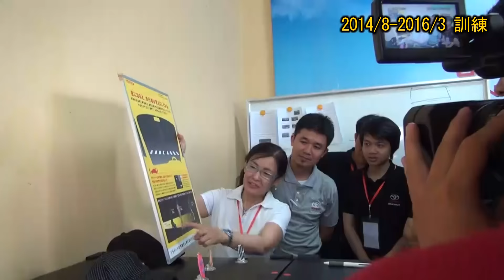ベトナム安全運転インストラクター養成支援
交通事故の無い社会を目指して。
トヨタは交通安全を実現するため、各国でさまざまな社会貢献活動を行っています。
事業開始から20周年を迎えたベトナムトヨタでは、ベトナム公安省の交通警察局と共同で「トヨタ交通安全インストラクター養成プログラム」を実施し、ベトナム初となる8名のインストラクターが誕生しました。